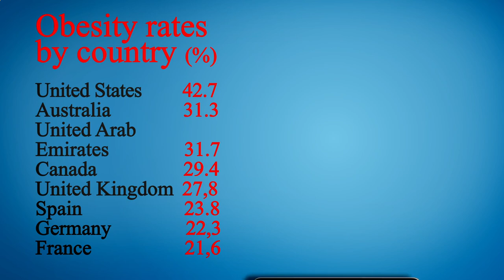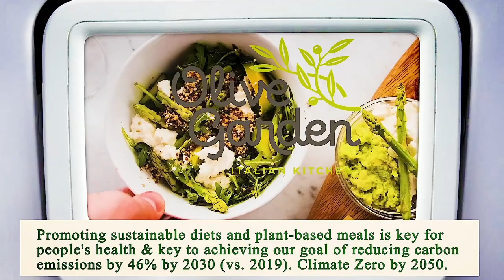Nearest Restaurant to Me - Nearest Restaurants to Me - Los Angeles 90042, Los Angeles County, CA, US